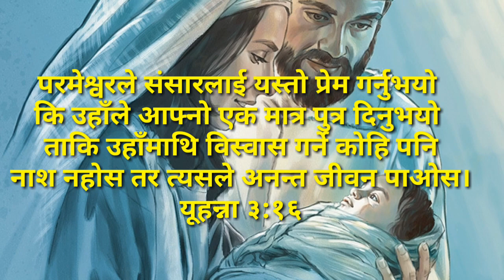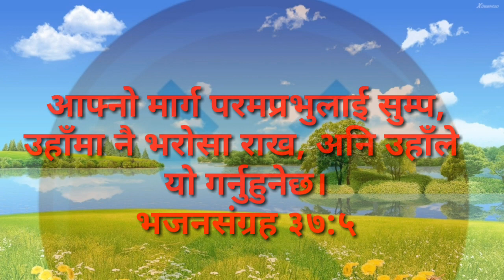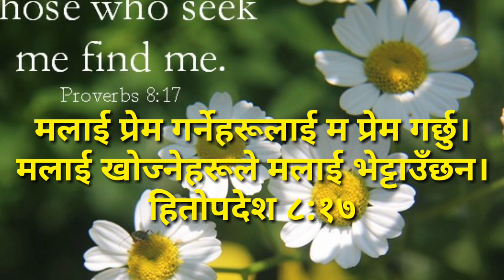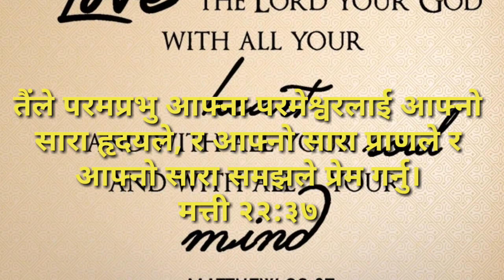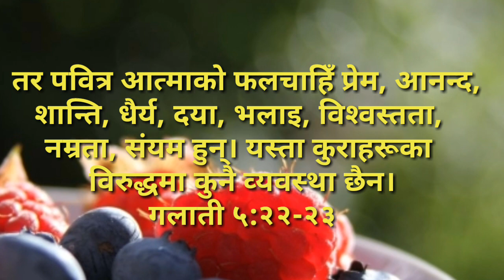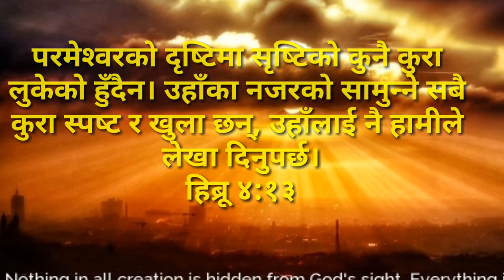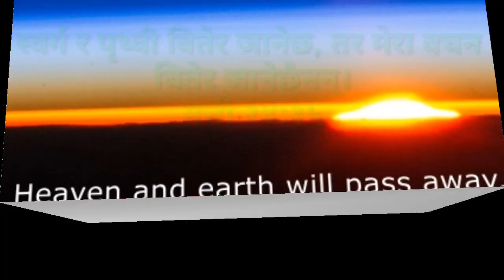परमेश्वरको यी वचनहरू कण्ठ गर्नुहोस।